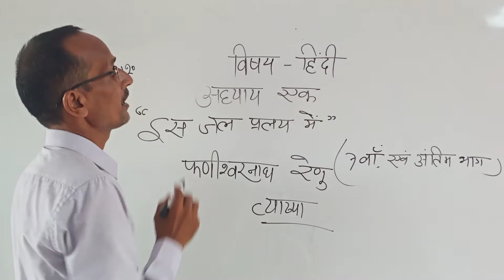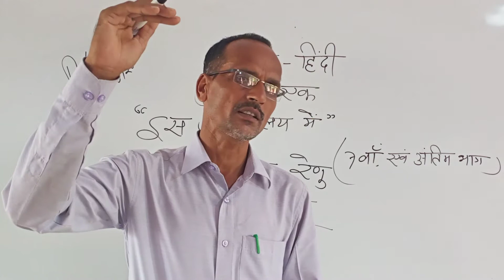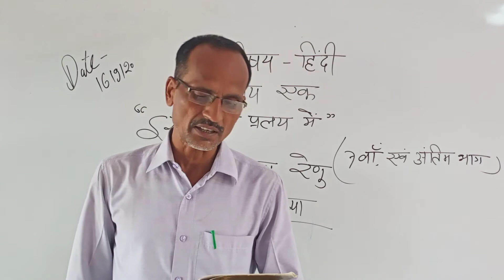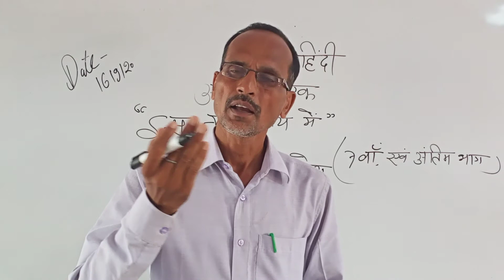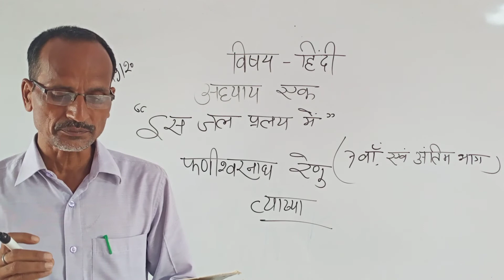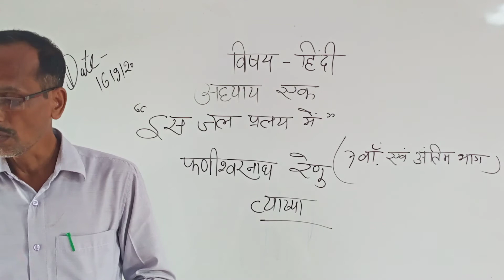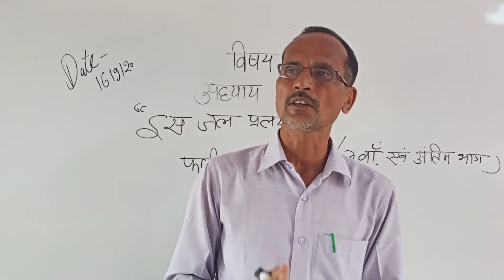इस जल प्रलय मे -7वाँ और अंतिम भाग